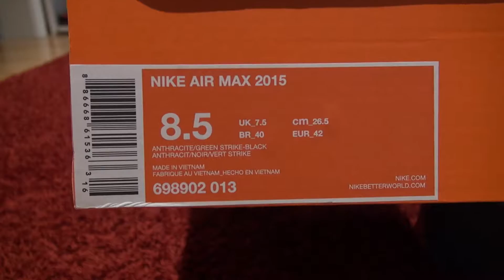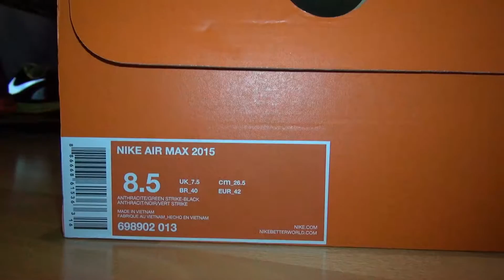Nike - Air Max - Black/Green - (2015) - Unboxing - MusicVersion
Ich musste die einfach haben, der Preis war reduziert und dann ging es nicht anders.
Die Dämpfung ist beim Gehen nicht weich, aber beim Laufen optimal für mich.

Did it again ;-).
There was a price reduction and i had no choice - a must have.
The cushioning is not very soft at walking but ideal for running - for me.

Technische Info:

Gefilmt mit:
SONY - HDR-PJ780VE

Fotografiert mit:
Kamera: Nikon D7000
Objektiv: Nikon AF-S NIKKOR 18-105mm